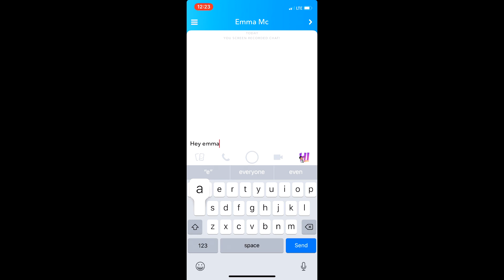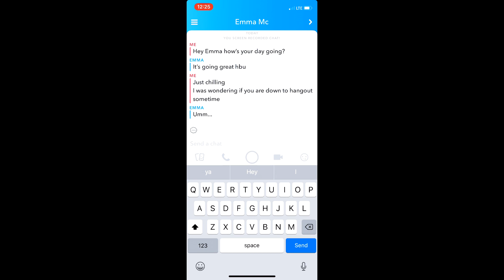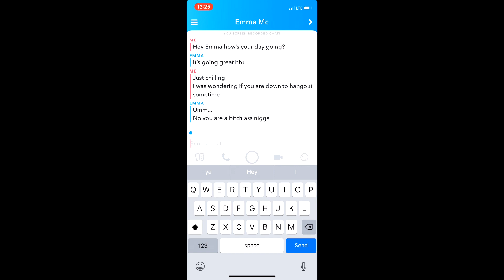ASKING HOT GIRL OUT ON SNAPCHAT!! (I'M SURPRISED)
If you guys enjoy this video make sure to leave a life if you enjoyed and make sure to subscribe if you are new :D if you're a girl hit me up in my dms.